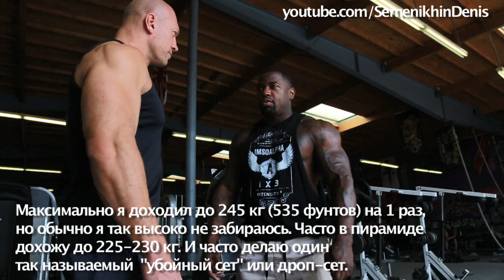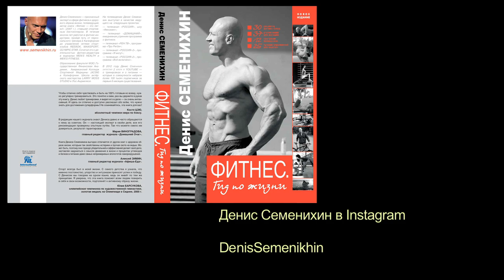Убили грудные. Тренировка с Mike Rashid #2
На этом канале вы всегда найдете полезные упражнения для любой группы мышц. Даже если пока ваша единственная цель - накачать пресс, вам будет полезно расширить набор упражнений. Узнайте больше о тренировках и упражнениях